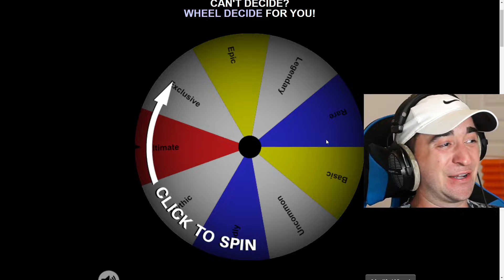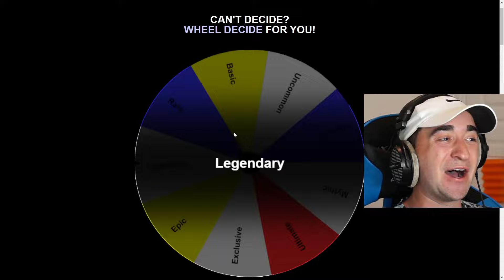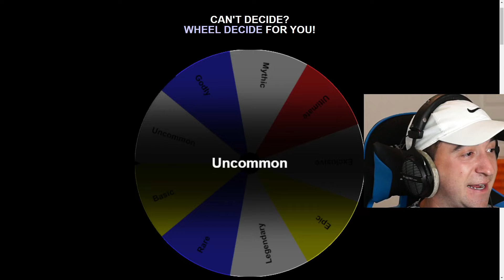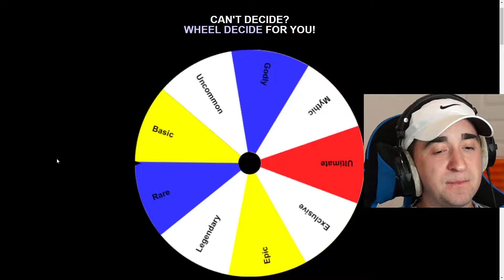Selling RAREST Units On The Marketplace For FREE! (Toilet Tower Defense)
Selling RAREST Units On The Marketplace For FREE! (Roblox Toilet Tower Defense)